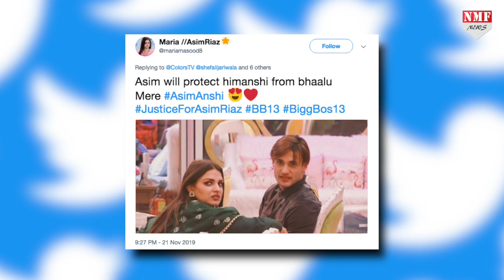Bigg Boss 13 : Asim को हुआ Himanshi से प्यार तो Fans ने कहा - बेटे तू तो..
Bigg Boss 13 में Asim Riaz  के दिल में Himanshi Khurana के लिए घंटी बजने लगी है. दोनों को साथ में अकसर देखा जाता है . वहीं अब फैंस को भी दोनों की जोड़ी कमाल की लग रही है.